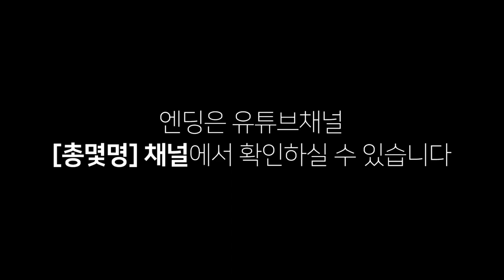정신나간 간호사의 충격적인 정체...?! [ 공포의 임상시험 - 1층 탈출편 ] l 휴지(HueZ)